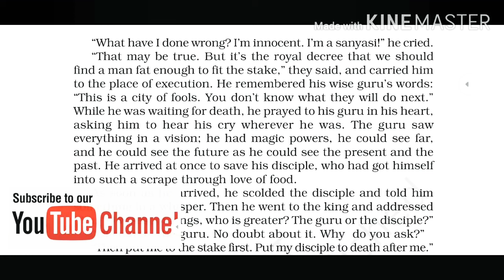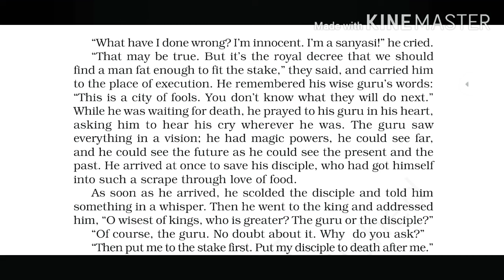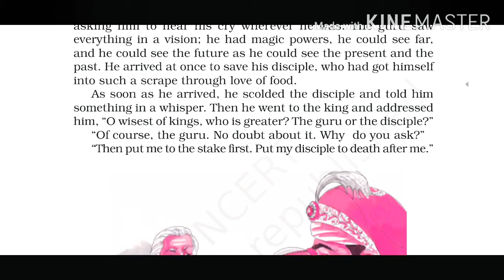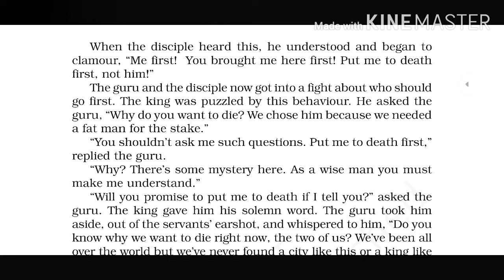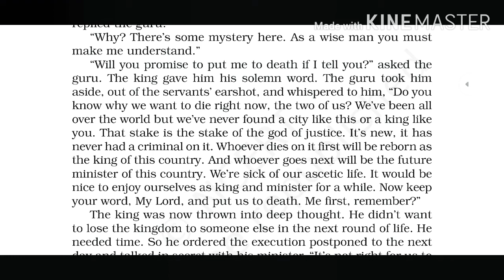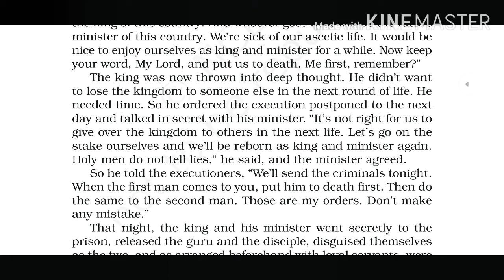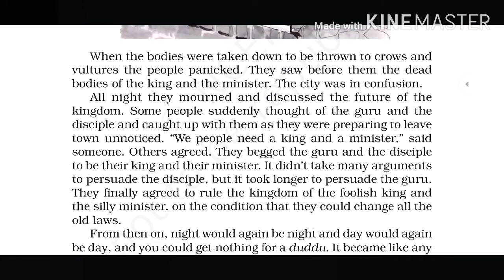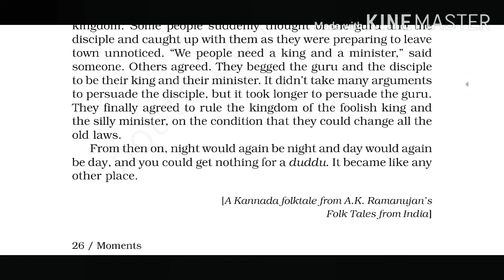IN THE KINDOM OF FOOLS Class 9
Final part| Explanation in hindi with text